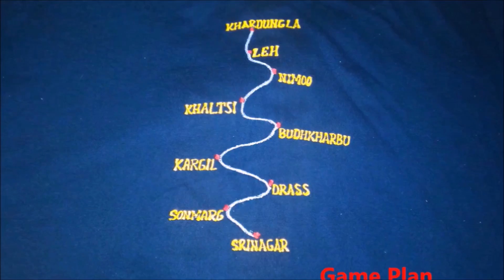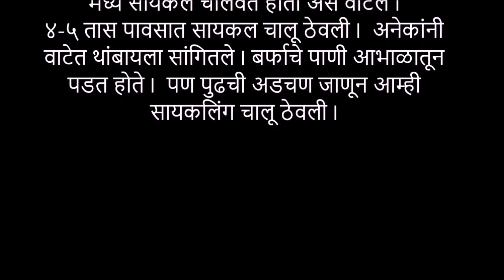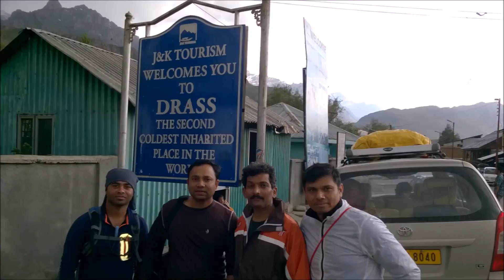Trail 2 Budha Land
Srinagar to Khardung-La Cycling Expedition.
22-July to 01-Aug-2015.
Nilesh Dandekar, Paresh Patil , Milind More & My self Sunil Sapkal.
Cycled throughout 590km in huge Himalayan terrain for 10days.